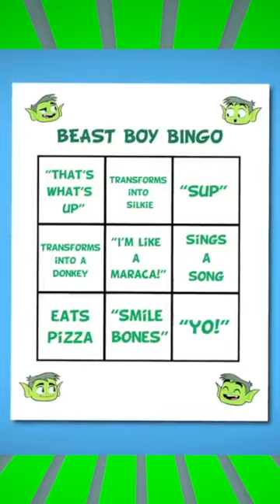What's in the mystery box?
What's in the mystery box? Kale, tofu or a million BeastBoy Bingo Bucks? @dckids @cartoonnetwork